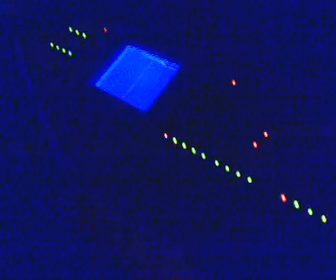Junior Brasil ao vivo na Umbaúba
Junior Brasil ao vivo ,mais um show realizado com muito sucesso e carinho dos seu fans